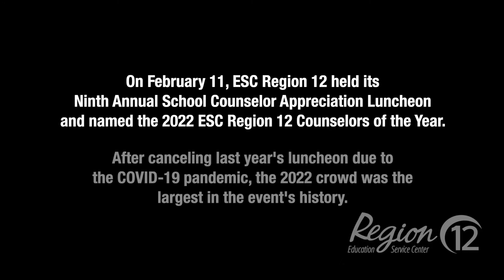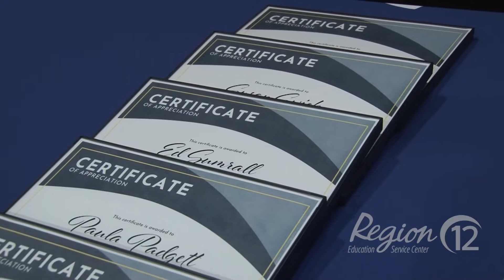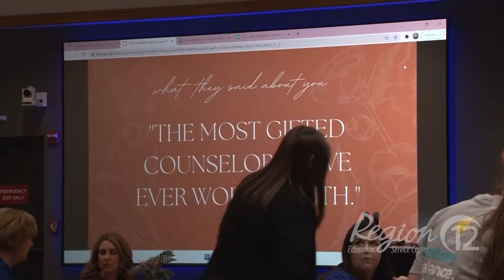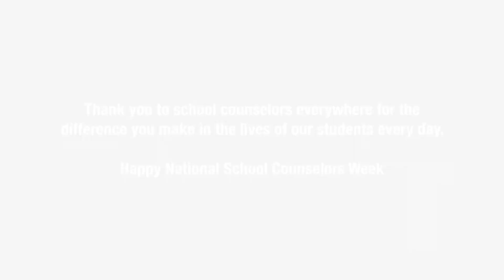ESC Region 12 Recognizes Regional Counselors of the Year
On February 11, 2022, Education Service Center (ESC) Region 12 held its Ninth Annual School Counselor Appreciation Luncheon and named the 2022 ESC Region 12 Counselors of the Year. This year, Co-Elementary Counselors of the Year are Amanda Brown of Fairview/Miss Jewel Elementary in Copperas Cove ISD and Brandi Stearman of Carroll Elementary in Corsicana ISD. The 2022 ESC Region 12 Secondary Counselor of the Year is Susan Tober at Hamilton Junior High in Hamilton ISD. There was also a special category this year to recognize a school counselor who serves an entire district, K-12. This year’s 2022 ESC Region 12 “Lone Ranger” School Counselor of the Year is Krystal Duke in Wortham ISD.